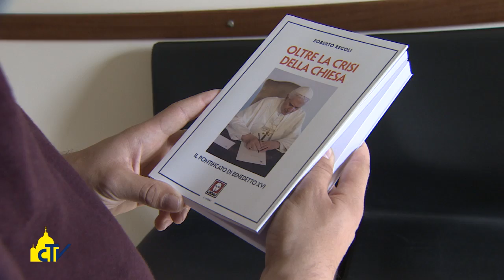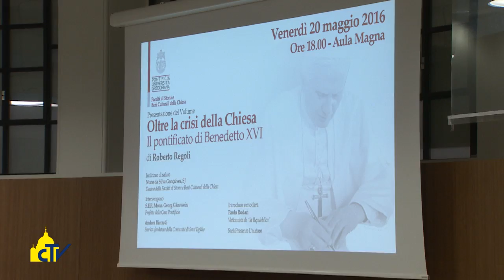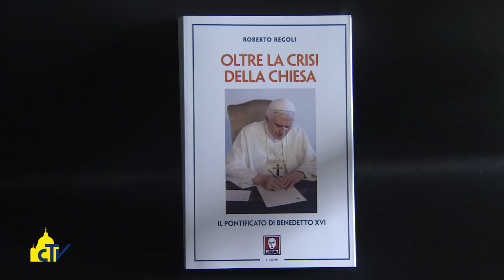Vatican Magazine "Un Pontificato oltre la crisi" 27-05-2016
Un Pontificato oltre la crisi

Il primo studio storico sugli anni di magistero di Benedetto XVI, il Papa emerito che ha guidato la Chiesa nel nuovo millennio. L’arcivescovo Ganswein: “nessun corvo avrebbe potuto spingerlo alla decisione della rinuncia”.